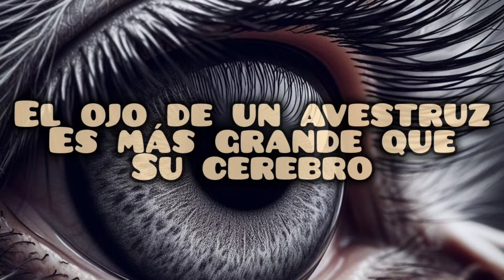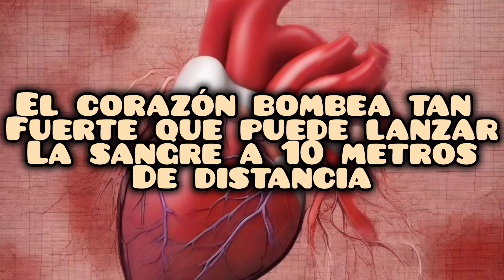¡TIENES que SABER ESTO!😯